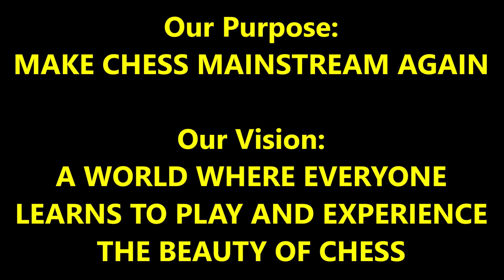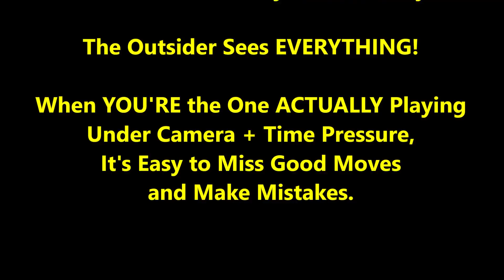This Game's Like Walking a Tightrope - 50 Stories High! Carlini vs Kaiski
Who will win this tense thriller???